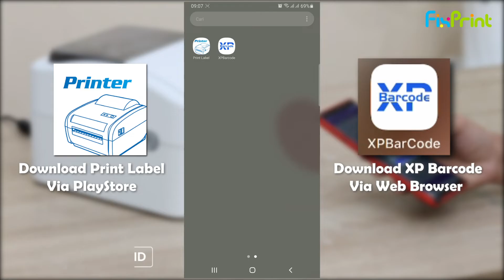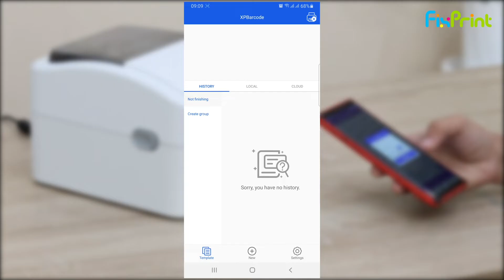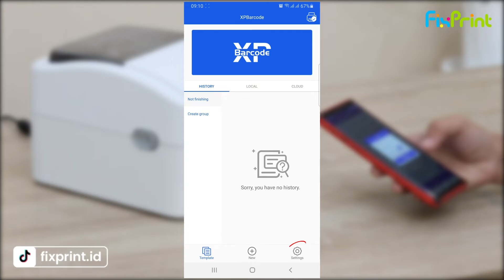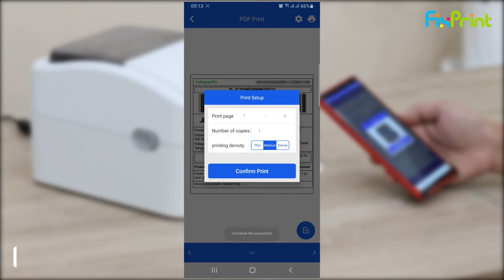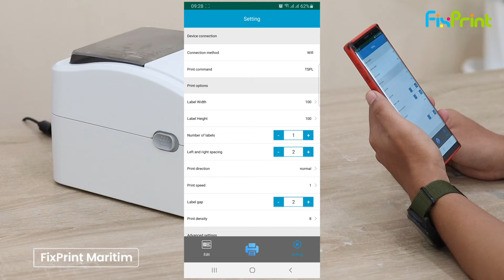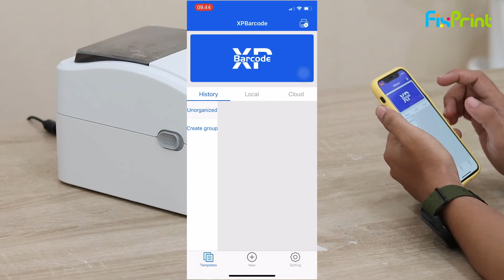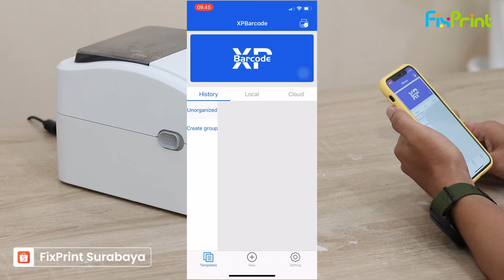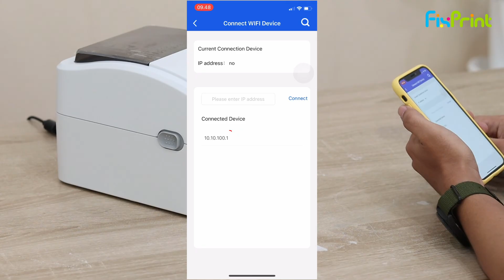Cara Cetak Resi Shopee Tokopedia Dari HP Android & Iphone - Printer Thermal XP420B USB+WIFI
Halo Sobat FixPrint 👋

Pada video kali ini mimin akan share cara cetak resi dari HP Android & Iphone pada printer XP-420B. Cetak resi dari HP lewat WiFi pada XPrinter Thermal 420B adalah cara mudah dan cepat untuk mencetak resi tanpa perlu menggunakan kabel atau sambungan fisik antara perangkat HP kamu dan printer. Dalam hal ini, printer akan dihubungkan dengan perangkat HP kamu melalui WiFi, dan resi dapat dicetak langsung dari aplikasi printer yang terpasang pada perangkat HP kamu. Cetak resi adalah proses pembuatan dokumen kecil yang berisi informasi tentang transaksi atau pembelian yang telah dilakukan oleh pelanggan atau individu lainnya. Resi ini biasanya mencakup rincian seperti nama toko atau perusahaan, tanggal transaksi, daftar barang atau layanan yang dibeli, harga, jumlah, dan mungkin informasi lainnya seperti nomor transaksi atau nomor referensi. Tujuan dari mencetak resi adalah untuk memberikan bukti tertulis kepada pelanggan atau pembeli bahwa mereka telah melakukan pembayaran atau transaksi tertentu.

TimeStamp Video:
00:00 Pembukaan
00:31 Unboxing
01:42 Set Up Printer
02:32 Cara Cetak Resi Android
04:00 XP Barcode
05:25 Setting Print
07:02 Print Label
08:00 Setting Print
10:00 Cara Cetak Resi Ios/Iphone
11:50 Setting Print
13:26 Penutup

NOMOR W.A (LAYANAN PELANGGAN/GARANSI PRODUK)